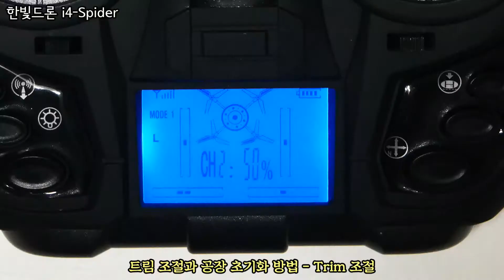한빛드론 i4-Spider(i4-스파이더) 트림 조절과 공장초기화 방법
입문용 드론 i4-Spider (i4-스파이더) 트림(Trim) 조절과 공장초기화 시키는 방법